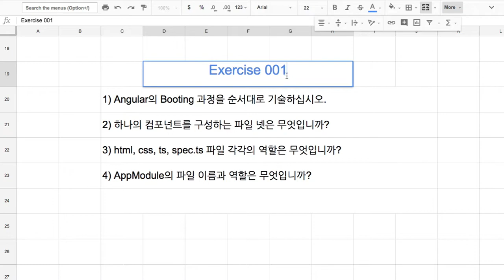Angular 실습 002